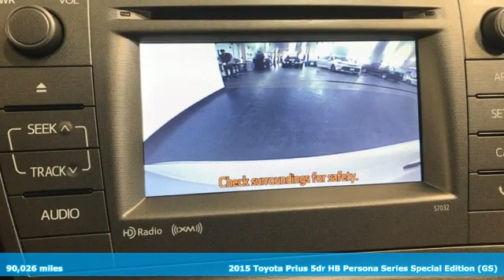Used 2015 Toyota Prius Christiansburg VA Blacksburg, VA TY210165B - SOLD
Year: 2015
Make: Toyota
Model: Prius
Trim: 4dr Car
Engine: 1.8L 4 Cylinder Engine
Transmission: CVT Transmission
Color: Super White
Interior: Dark Gray
Mileage: 90026
Stock #: TY210165B
VIN: JTDKN3DU8F1911169